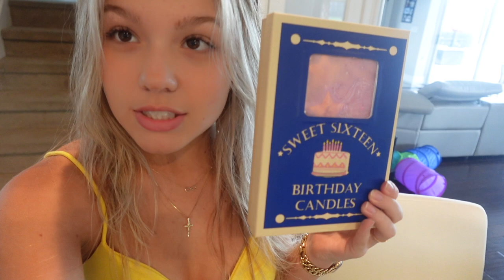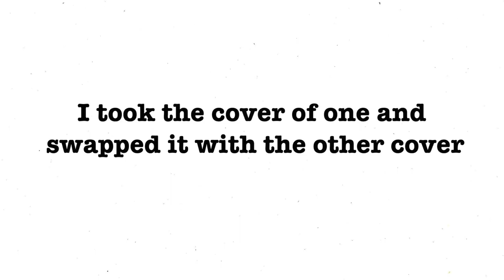$200+ Back To School Shopping || Vlog + Haul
Come back to school shopping with me 2023!!!

Video edited by Grace Coombs